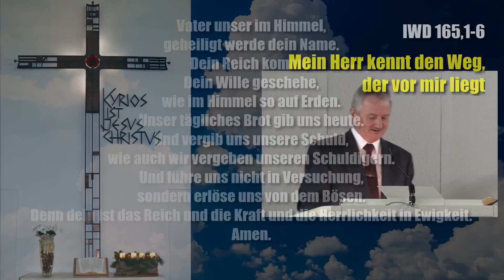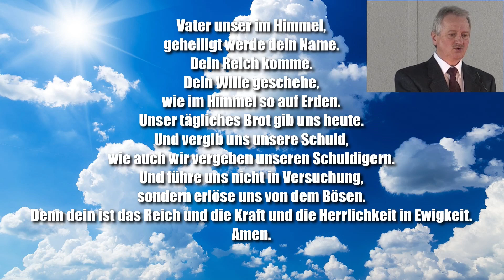JAKOB TSCHARNTKE | Die Auslöschung Babylons - Der göttliche Great Reset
*BITTE BESUCHT AUCH DEN ERSATZ-ODYSEE-KANAL DER EFK RIEDLINGEN ...
DENN ÜBER JEDEN BESUCHER FREUT SICH PASTOR JAKOB TSCHARNTKE*

... Wir sind hier am Weiterverbreiten beteiligt, denn aufklärende Predigten sollen so viele Menschen wie möglich erreichen, das Verbreiten von Gottes Wort ist ein Auftrag an Christen. Seit Pastor Tscharntke immer wieder Schwierigkeiten mit seinen Predigten auf YouTube bekommen hat, sind die LIVE-PREDIGTEN nur noch über die Plattform Odysee zu sehen ... siehe Link ...

WICHTIG:
*YouTube verhindert bei uns neuerdings direkte Links ... daher einfach Link unten kopieren und in www-Adresszeile einfügen ... UND ... Leerzeichen nach Doppelstrich löschen.

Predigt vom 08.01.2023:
Offenbarung 18,20-24

Netzwerk Bibeltreuer Christen (alle Predigten auf dem neuen Kanal)